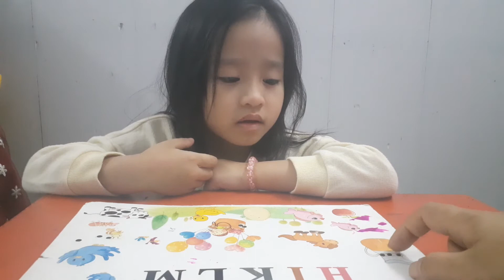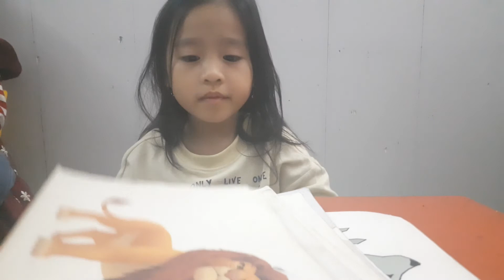Banana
Final_ speaking test_ Starter 1